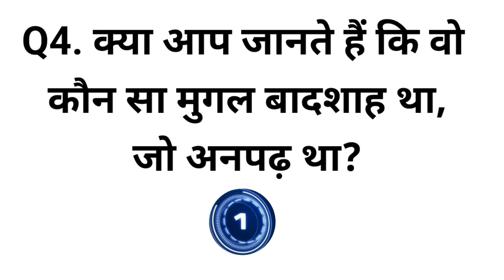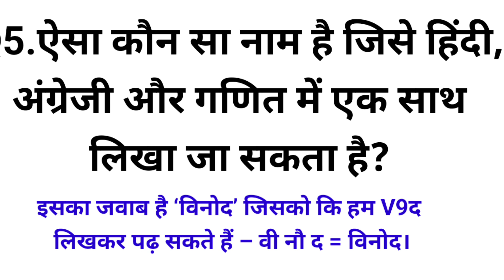GK Question and answer ||Gk Quiz||Gk in Hindi || Current affairs Question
Q.ऐसा कौन सा नाम है जिसे हिंदी, अंग्रेजी और गणित में एक साथ लिखा जा सकता है? (QUIZ General Knowledge)

इसका जवाब है ‘विनोद’ जिसको कि हम V9द लिखकर पढ़ सकते हैं – वी नौ द = विनोद।
GK Question || GK In Hindi || GK Questionand Answer || GK Quiz || gkfact ||gk gs|Ganaral knowledge

GK Question || GK In Hindi || GK Question
and Answer || GK Quiz || gkfact ||

1. GK
2. General Knowledge
3. Important GK Questions and answer for 4.Competitive Exams
5. Quiz Test
6. br gk study
7. Important gk
8. Quiz test
9. competitive quiz
10. competitive general knowledge
11. GK in Hindi
12. general knowledge quiz
13. quiz questions
14. general knowledge questions
15. gk quiz
16. general knowledge questions with answers
17. gk question in hindi
18. GK Question Answer
19. India GK
20. hindi gk
21. samanya gyan
22. gk questions
23. india gk in hindi
24. 2022 gk questions and answers
25. lucent gk
26. lucent gk
27. lucent gk in hindi video
28. lucent GK in hindi
29. lucent geography in hindi
30. lucent geography
31. geography gk question
32. geography gk in hindi
33. lucent 1000 question
34. lucent 1000 prashn
35. lucent gk ka nichod
36. lucent gk important question
37. lucent gk important question in hindi
38. lucent gk important topics
39. lucent ka nichod science
40. lucent for ssc cgl
41. lucent for ssc
42. lucent for railway
43. geography gk
44. lucent mcq
45. lucent mcq in hindi
46. lucent book gk
47. gk
48. gk questions and answers
49. gk question
50. general knowledge
51. br gk study
52. gk questions
53. g k
54. general knowledge question
55. g kquestions and answers
56. gk ke question
57. question
58. general knowledge questions and answers
58. general knowledge questions and answers
59. samnanya gyan
60. g.k questions in hindi
61. gk question answer
62.
63. gk ke sawal
64. knowledge
65. question answer
66. general knowledge questions
67. gk knowledge
70. gk quiz
71. g.k
72. gk ka question
73. ips question and answer
74. gk
75. gk question
76. gk afroz
77. gk questions
78. gktoday
80. gk study adda
81. gk video
82. gk live
83. gk by kumar Gaurav sir
84. gk by khan sir
85. gk today current affairs
86. question
88. general knowledge ke question
89. gk knowledge
90. gk dijiye
91. general class
92. general knowledge ki video in hindi
93. general knowledge gk
94. general knowledge questions and answers
95. General knowledge video
96. General knowledge 2023
97. general knowledge for kids
98. general knowledge quiz
99. general knowledge ke question
100.
101. GK
102. gk question
103. gk questions and answers
104. general knowledge
105. g k
106. g k questions and answers
107. general knowledge questions and answers
108. gk question answer
109. g.k
110. question answer
111. question
112. stah
113. gk
114. g.k questions in hindi
115. general knowledge questions
116. knowledge
117. general knowledge question
118. g. k
119. quiz
121. BR GK STUDY
122. Br Gk Study
123. BRGKSTUDY
124. gk gs
125. gk ke sawal
126. gk ka question
128. gk 2020
129. gk 2021
130. gk 2022
131. gk 2023
133. g.k. question with answer
134. answer
135. lucent gk
136. GK 2021
137. GK 2022
138. GK 2023
139. g,k
141. gk general knowledge
143. gk knowledge
144. gk questions and answers 2022
145. gk questions and answers 2023
146. gk questions and answers in hindi
147. GK Police
148. GK IAS
149. GK IPS
150. g. k. question in hindi
151. janral nolej in hindi
152. BR GK STUDY 2021
153. BR GK STUDY 2022
154. BR GK STUDY 2023
155. tense
156. current affairs
157. g.k questions
158. gk today current affairs
160. GK
161. GK BR
162. Gk
163. gK
164. G K
165. Gk quiz
167.
168.
169.
170.
171. GK ki Video
172. Good sawal
175. sft.
176. GK.
177. BR
178. BR GK STUDY Lucent
179. GK Hindi Question
181. question and answers
182. new gk question
183. new gk questions
184. hindi question
185. gk question gk question
186. answer
187. gk dijiye
188. general knowledge question answer
190. g k 2022
191. gk 2023
192. gk gk gk
193. GK GK GK
195. samanya gyan
196. GK number 1
197. GK Question
198. gk question
199. gk question
200. Gk GK gk tft gk